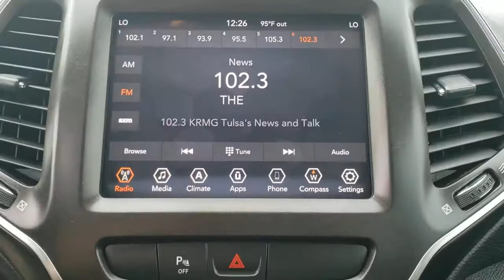2019 Jeep Cherokee Tulsa, Broken Arrow, Bixby, Claremore, Owasso, OK D61063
Used 2019 Jeep Cherokee available in Owasso, Oklahoma at Jim Glover Chrysler Dodge Jeep RAM Fiat. Servicing the Tulsa, Broken Arrow, Bixby, Claremore, OK area.

CARFAX One-Owner. Clean CARFAX. Red 2019 Jeep Cherokee Trailhawk 4WD 9-Speed 948TE Automatic 3.2L V6 Cherokee Trailhawk, 4D Sport Utility, 3.2L V6, 9-Speed 948TE Automatic, 4WD, Red.brbrThank you for shopping at Jim Glover Dodge Chrysler Jeep Ram Fiat! We are committed to providing an excellent customer service experience during your vehicle purchase. We know you have options when choosing where to buy your next vehicle, here are a few reasons why your best choice is right here at Jim Glover Dodge: -Honest and transparent pricing -No pressure environment -Free Carfax history report -Most value for your trade-in -The Glover Guarantee -Engines for Life -Five day exchange program -Free delivery within 100 miles.brbrbrThank you for choosing Jim Glover Dodge Chrysler Jeep Ram Fiat, we appreciate the opportunity to earn your business for life. Whether you are looking for a new Dodge, Chrysler, Jeep, Ram, Fiat or pre-owned car, truck, or SUV you will find it here. We have helped many customers from Tulsa, Oklahoma City, Sand Springs, Broken Arrow, Owasso, Sapulpa, Claremore, Okmulgee, Stillwater, Muskogee, Bartlesville, Joplin, Coffeyville and Ft. Smith find the vehicle of their dreams!